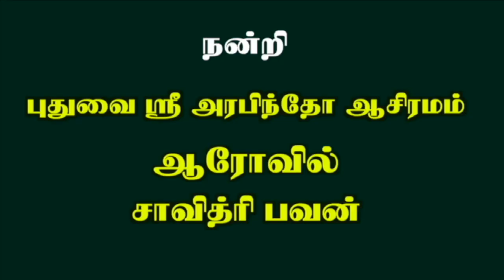வெற்றி அடையனும்னா இது அவசியம் ! | ஸ்ரீ அன்னை அடிகள் | 8-5-2022